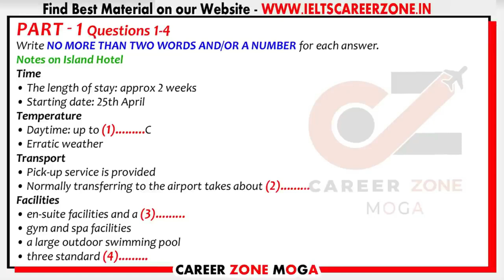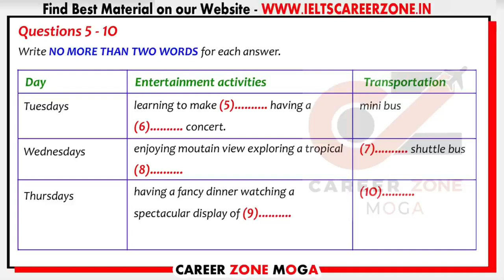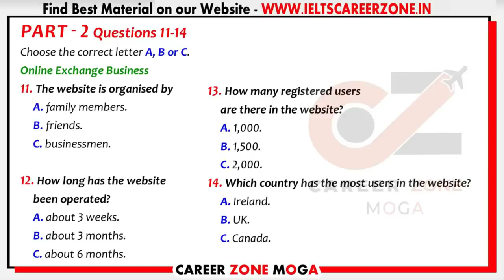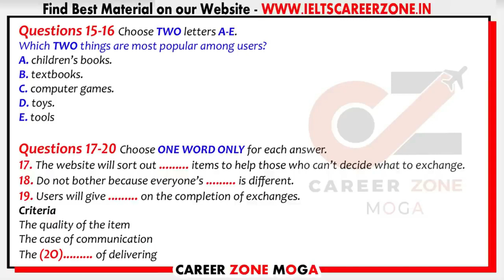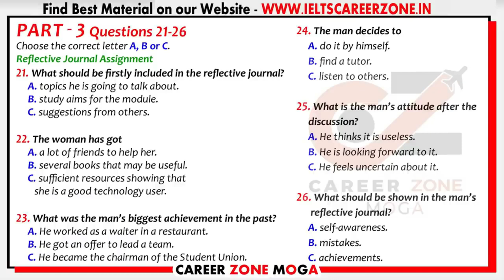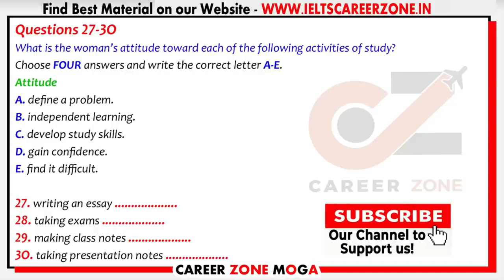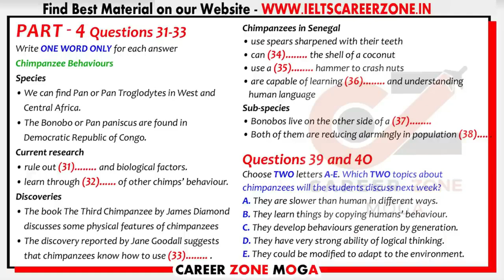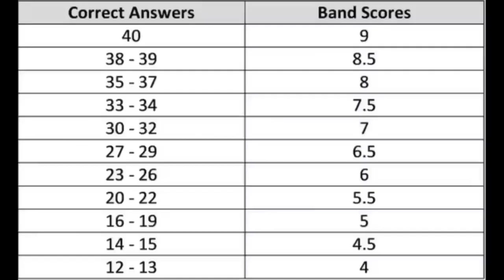IELTS LISTENING PRACTICE TEST 2023 WITH ANSWER | 22.05.2023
7. 📚 IELTS WRITING VOCABULARY GUIDE - FOR ACADEMIC & GENERAL TRAINING - BEST BOOK TO SCORE 7+

8. 📚MASTER IELTS GENERAL WRITING -

9. 📚MASTER IELTS ACADEMIC WRITING -

10. 📚 25 Listening Tests with Pdf and Audio --NEW FORMAT--

ieltslistening listeningieltsielts ielts DAILY BASIS.